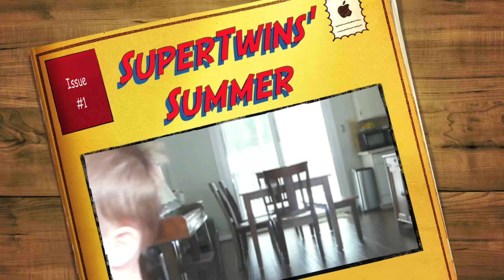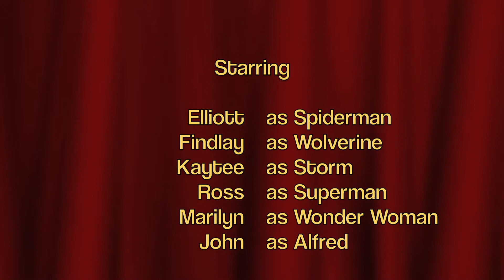SuperTwins (Summer 2010)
July 2010 - Poppa retires & takes Grandma to visit Elliott & Findlay (and Kaytee & Ross, too) in northern Virginia.  Here are videos taken at their home, at Cox Farms, and at Great-Poppa's beach cottage in Cove Point, MD, on the Chesapeake Bay.  It was a wonderful summer and an excellent introduction to the joys of retirement living.  God is so good!